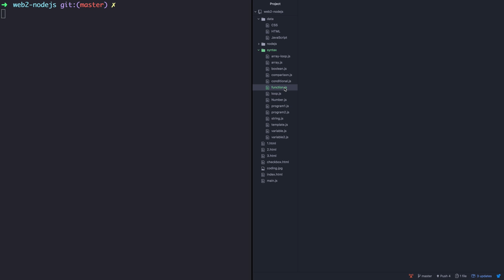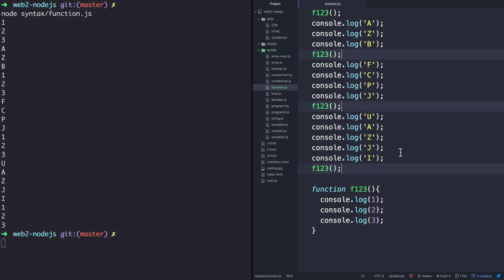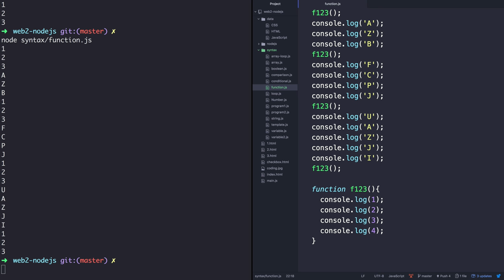Node.js-25.1.JavaScript 함수의 기본 문법